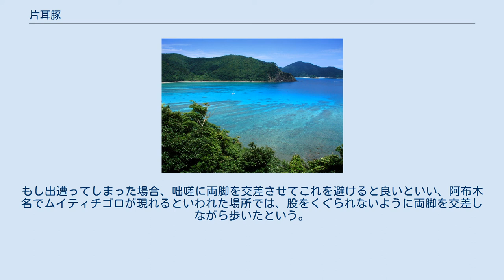片耳豚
神話・伝説の豚・猪
奄美大島 片耳豚（かたきらうわ）は、鹿児島県奄美大島に伝わるブタの妖怪。
奄美の民俗研究家・恵原義盛の著書『奄美怪異談抄』に記述がある。
 名前通り片耳の無いブタの姿をしており、人間がこれに股の下をくぐられると魂を抜かれて死んでしまい、かろうじて命が助かったとしても、性器を損傷して一生腑抜けになってしまうという、沖縄のマジムンに似た伝承がある。
 現れる場所は一定しており、中でも名瀬市（現・奄美市）の市役所付近が最も知られ、ほかにも永田川など、2、3か所の出没地があったという。
ウサギのように飛び跳ね、ウサギのように素早く動くために捕らえることはできず、濃いクレゾールのような、雄のヤギの強い匂いのような嫌な匂いがするという。
 ほかにも、両耳のないブタの姿をした耳無豚（みんきらうわ）が伝えられており、同様に人間の股をくぐって魂を抜き去るという。
また、奄美出身の民俗学者・田畑英勝の著書『奄美物語』にも、徳之島阿布木名の、目が一つしかないムィティチゴロ（片目豚の意）の記述があり、同様に股をくぐられると死ぬといわれる妖怪とされる。
 これらの妖怪は、目や耳など体の一部が欠損したブタの姿という外見が特徴とされる。
また、なぜか光を当てても影ができないので、これにより普通のブタと区別することができる。
もし出遭ってしまった場合、咄嗟に両脚を交差させてこれを避けると良いといい、阿布木名でムイティチゴロが現れるといわれた場所では、股をくぐられないように両脚を交差しながら歩いたという。
また、この種の妖怪は女性の1人歩きか2人連れの前によく現れたともいわれる。